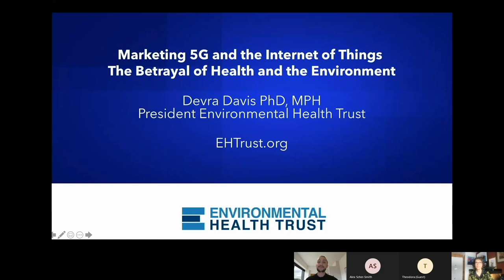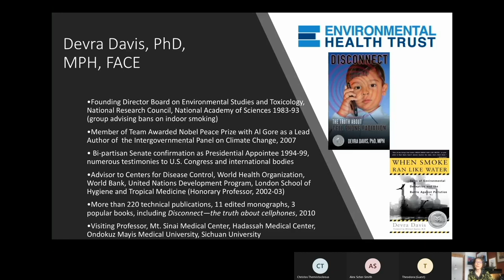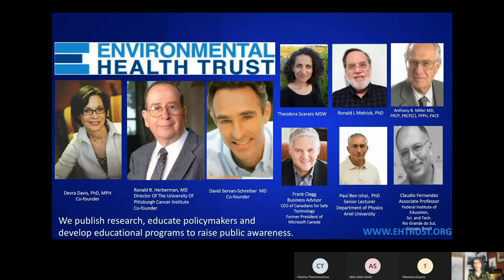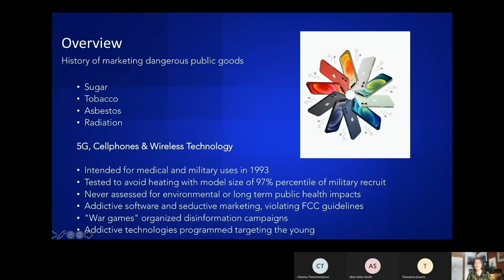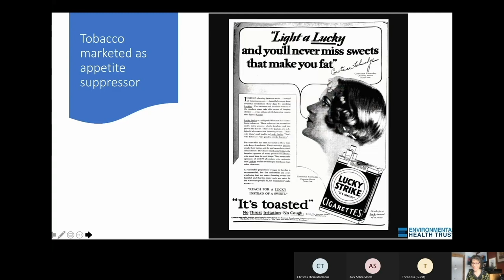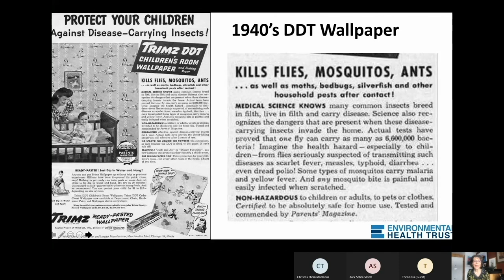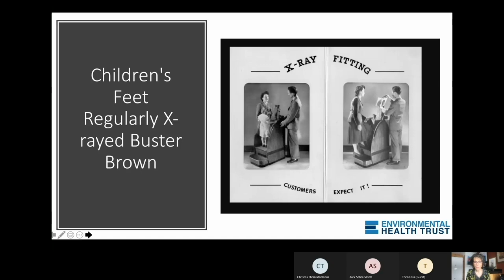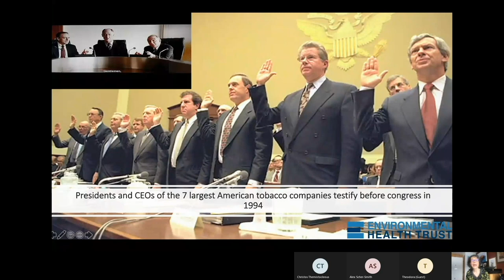Introduction Cell Phone Radiation Marketing Spin